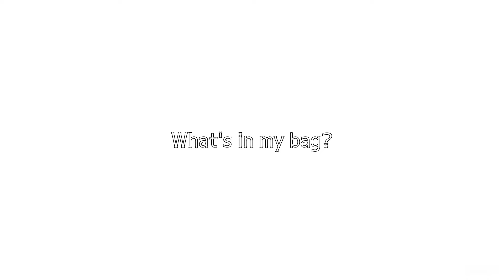【LAFIELバッグ紹介】合皮配色2Faceシリーズ トートバッグ #003179700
▪️gsdc shop
商品の詳細はこちらから💁‍♀️